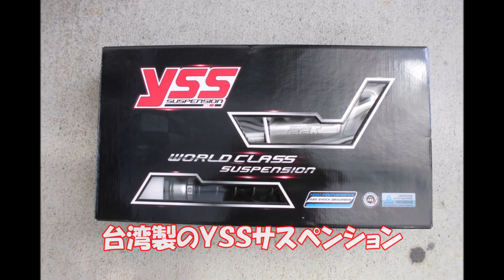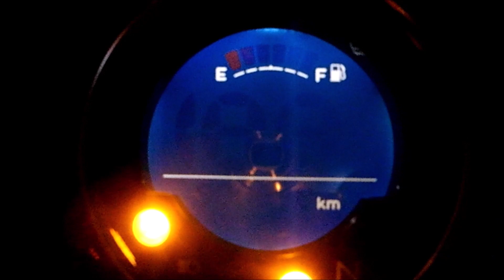【モンキー125】リアサスペンションを換えてみた！ついでに、鈴鹿峠へセッティングに！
午前中にリアサスが納品になり、すぐに取付。（朝から、マフラー外し、サスのボルト緩め、用意万端な状態）問題なく、ポン付け！　午後から、調整を兼ねて、鈴鹿峠へ。なぜ鈴鹿峠かというと、峠で、上り下りあり、ある程度のコーナーあり、国１号なのに、交通量が少ない、最大の理由は、上り下り、上から下まで、全部2車線と、いろは坂みたいに、上り下りが分離されていることで、遅いモンキーは、通常車線を独占できるというメリットがあるからです。
　ついでに、旧東海道も散策してみました。